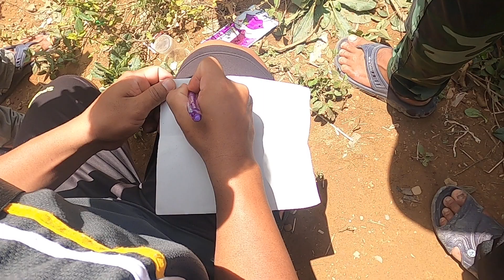Happy karenni Dee Ku